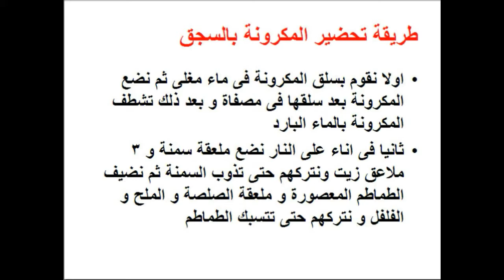طريقة عمل المكرونة بالسجق - food - cooking - recipes - cooking school - Mai Ismail Channel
تعرفى او تعرف على طريقة عمل المكرونة بالسجق / طريقة عمل مكرونة بالسجق خطوة بخطوة فى المنزل و لمزيد من الوصفات زورو صفحتنا على الفيس بوك

طريقة عمل سلطة الزبادى

طريقة عمل سلطة الطحينة بالعيش الفينو

طريقة عمل سلطة بابا غنوج بالزبادى

طريقة عمل برجر اللحم بالاناناس

طريقة عمل برجر اللحم بالتفاح

طريقة عمل سمبوسك باللحم

طريقة عمل سمبوسك بالجبنة

طريقة عمل سمبوسك بالبيض والبسطرمة

طريقة عمل سمبوسك بالتونة

طريقة عمل سمبوسك بالبلوبيف والبيض